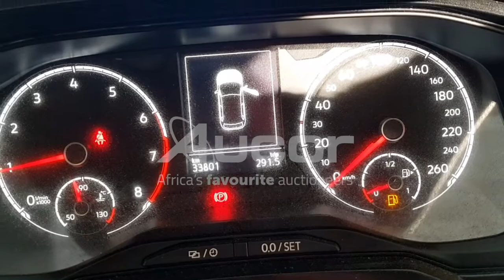2020 VOLKSWAGEN POLO 1.0 TSI COMFORTLINE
Is it time to get new wheels? Register and bid on our WesBank Exclusive Vehicle Timed Online Auction.
Online bidding starts on Tuesday, 20 July at 14:00 and closes on Wednesday, 21 July from 10:30. or download our Aucorlive App | onelink.to/aucorlive
• Lots in a timed sale will close at the listed end time unless staggered end times are enabled.
• If staggered end times are enabled, lots will begin to close at the listed end time and stagger (in 2 minute intervals) from there.
• If a lot receives a bid within the last 3 minutes, it will remain open for an additional 3 minutes.
• If any further bidding occurs, the extension timer will reset to 3 minutes.
• If two bidders leave the same max bid and that bid wins the lot, the bidder who left the bid first will be the winner.
• When bidding occurs during the extension time, no notifications of being outbid, are sent.
• Refreshing your app during extension time is of utmost importance.
Viewing days are scheduled on Monday, 19 July and Tuesday, 20 July from 08:00 until 17:00 at 1 Kruger Avenue, Estoire, Bloemfontein.
or call Tshepo on 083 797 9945.
Online Helpline
Vehicle Finance is Available online